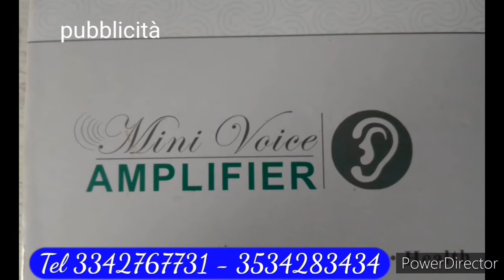18 07 21 LINEA DIRETTA FRIULITV SPECIALE TERRE PETRUSSA A FORNALIS DI CIVIDALE DEL FRIULI.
Tra natura, cultura, sano vivere e mangiare.